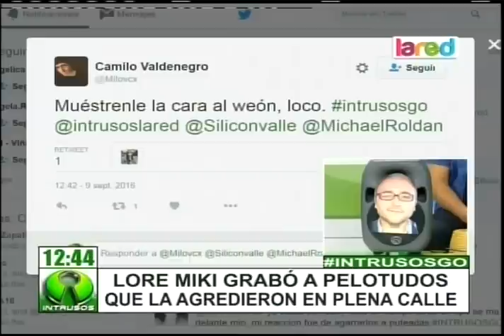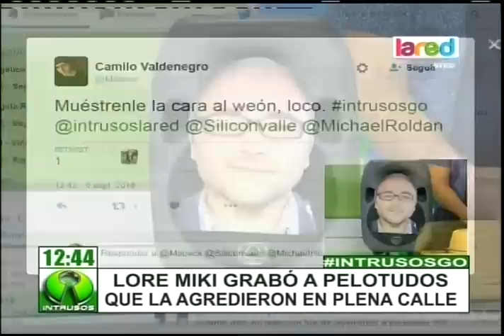Lorena Mikki tuvo la valentía de enfrentar a hombre que la agredió en la calle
Al igual que muchas mujeres, la periodista fue acosada por un hombre en la calle y ella decidió defenderse.